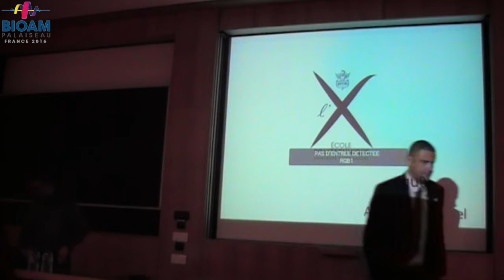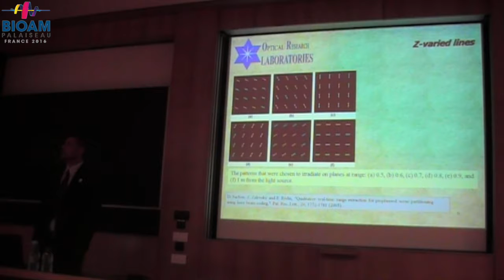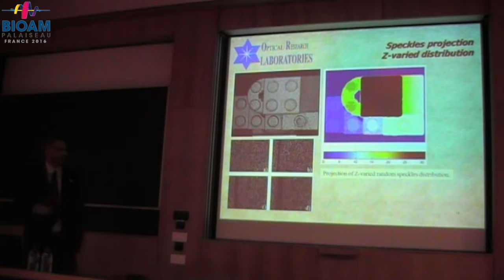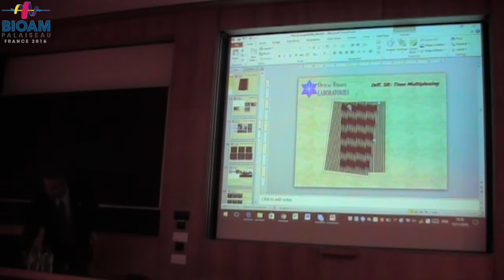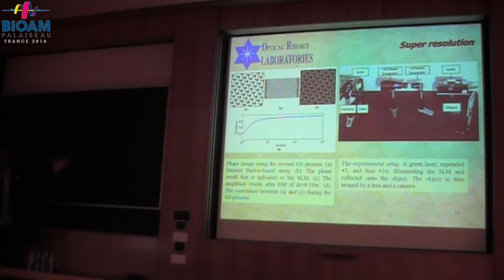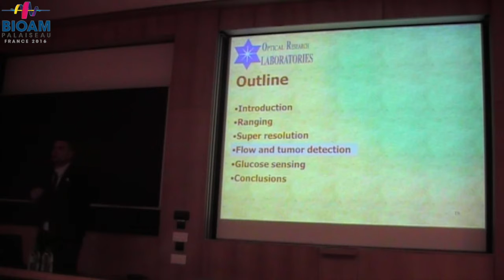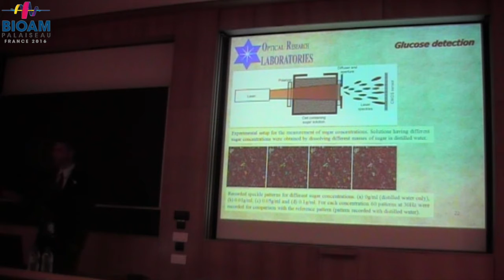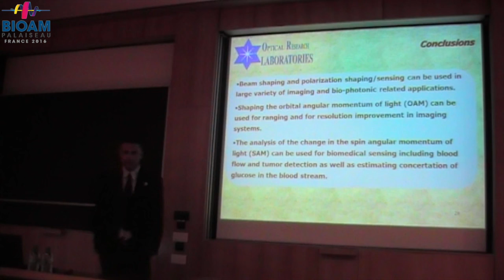BIOAM 2016 27 Angular momentum of light in biophotonics applications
Zeev ZALEVSKY, Bar-Ilan University, Ramat-Gan, Israel